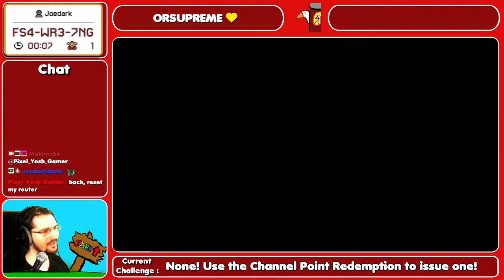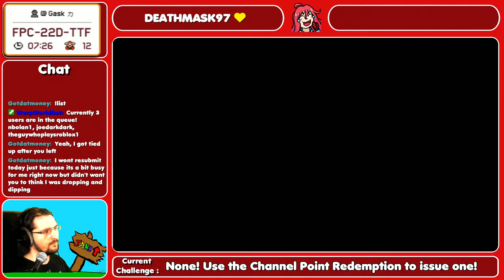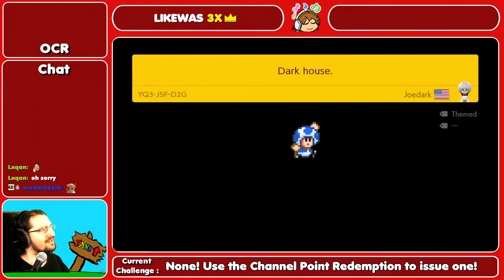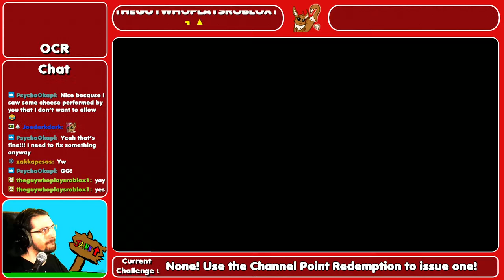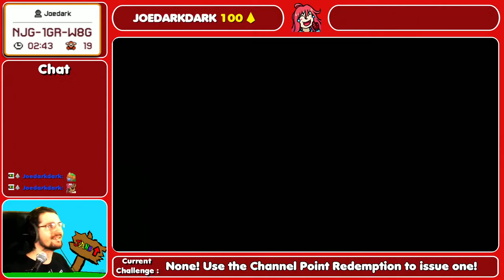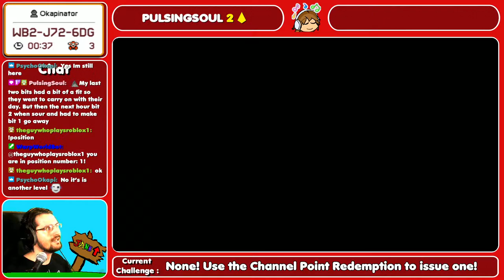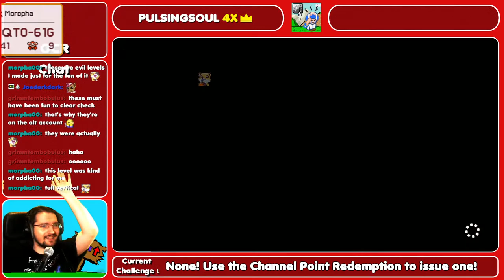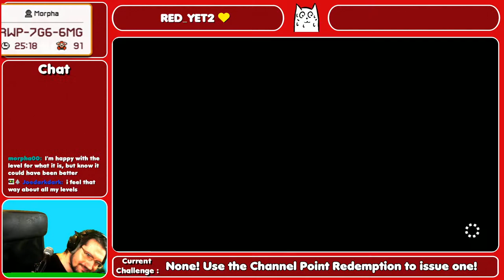[2020/10/11] Super Mario Maker 2!